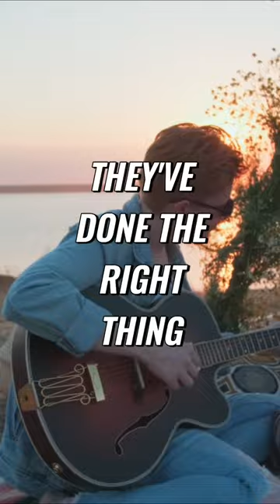How Inflation Impacts Young Couples' Ability to Start a Family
Inflation stops young couples from having a family.

Couples should create 2 kids or more in New Zealand in order to benefit the country as a whole.

The root cause of the problem is the monetary system, and everyday people are starting to figure this out.